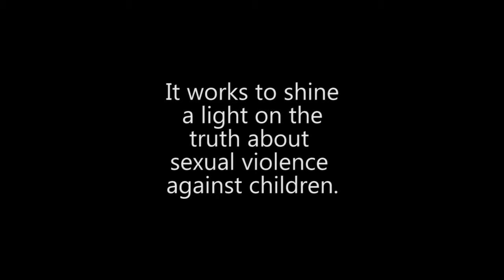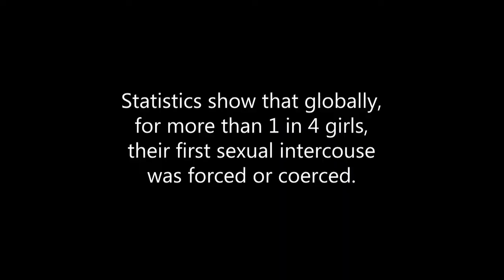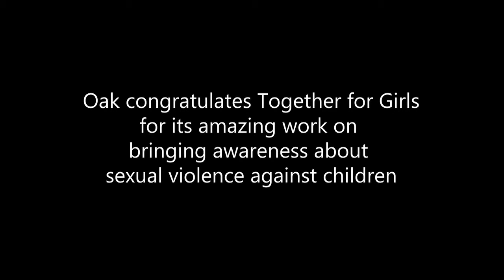Interview with Daniela Ligiero from Together for Girls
Together for Girls (TfG) was founded in 2009. It is a global public-private partnership dedicated to ending violence against children, especially sexual violence. The partnership includes six UN agencies and more than 20 countries (covering every continent), and several private sector organisations. One of the most important efforts of TfG has been the promotion of comprehensive Violence Against Children Surveys (VACS), which by 2020 will have been done or be underway in enough countries to provide extensive data on 20 per cent of the world’s children.
Dr. Daniela Ligiero tells us about the work of Together for Girls (TfG)! Find out more about the work of TfG
This grant falls under Oak’s Prevent Child Sexual Abuse Programme, in our Solutions and Advancing Action sub-Programme, which aims to drive forward actions that reduce child sexual abuse and exploitation.